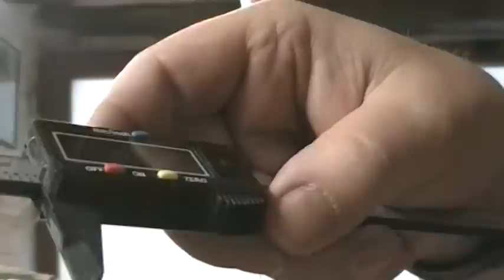Fabrication de raccords en tube PVC pour aspirateur, réduire ou agrandir le diamètre … Kastepat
Toutes nos machines n'ont pas le même diamètre de sortie, avec ces raccords vous pouvez adapter votre aspirateur à toutes vos machines ...